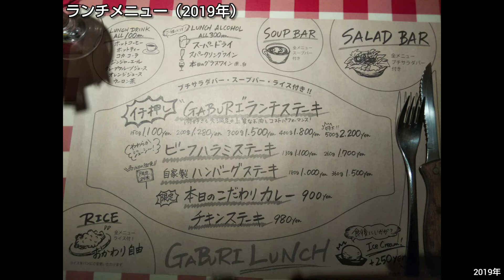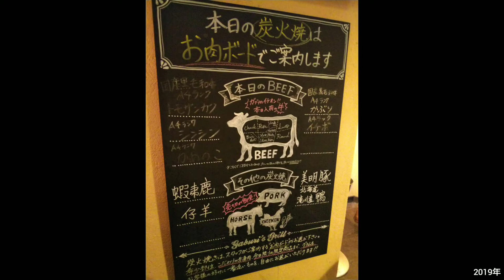ビストロガブリ目黒店（移転前）~ 目黒駅の近くの老舗肉問屋が手掛ける人気店でボリューム満点のステーキ、ハンバーグのランチ。サラダバー、スープバー、ライス付きのお得なセットは移転後も健在！（東京グルメ）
2019年9月にアクア目黒に移転する前の動画。